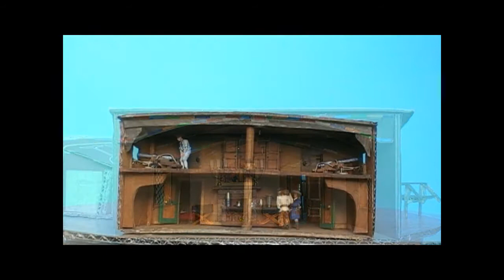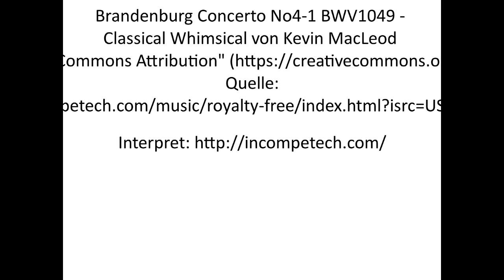Vasa- The Making of...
Kurzfilm über ein Projekt